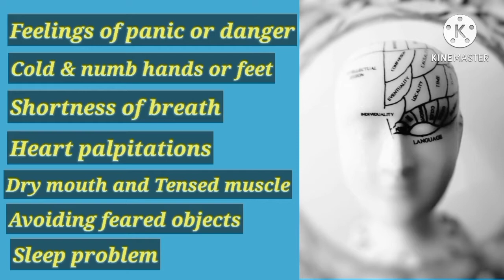What is Panic Attack Or Anxiety in Urdu | Anxiety disorder treatment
What is Panic Attack Or Anxiety in Urdu | Hindi| Anxiety disorder treatment
Anxiety in Urdu.What is panic attack.Panic attack in Urdu. Anxiety disorder and it's treatment.

I'm Dr. Mehwish (Pharmacist). Sharing knowledge on basis of my experience in hospital and research.

In this video I'm going to discuss about anxiety in Urdu and hindi. And also find answers about panic attacks.Main problem now a days. It's signs and symptoms and it's treatment is completely discussed in this video in a easy way.

Queries solved
What is panic attack?
What is anxiety?
Anxiety kya hai?
Anxiety symptoms.
Bechaini ki alamat.
Treatment of anxiety disorder.

Mommy Expertise